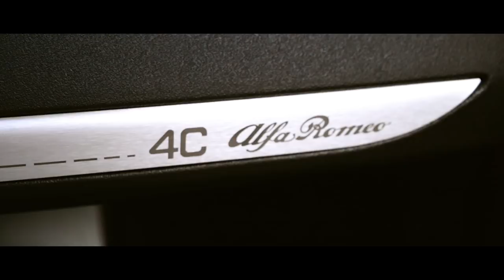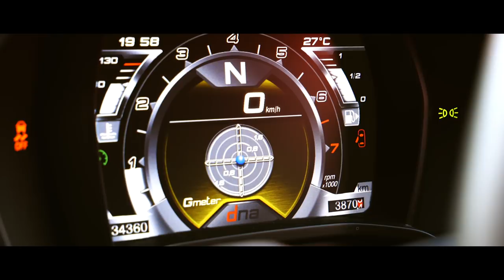Portrauto: Alfa Romeo 4C - Tasteful Brutality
I am trying something new here, it is called: Portrauto.
In this 'portrait' of a car, I am interviewing the owner of a particular car. Asking them what makes this car special to them. What their history with cars is, and so on...
If you like this new idea, please give this video a thumbs up and subscribe to my channel, and if you own an interesting car yourself and you want me to do a "Portrauto" of your car, feel free to contact me!

O-M-N-I-R-A-D-I-U-S